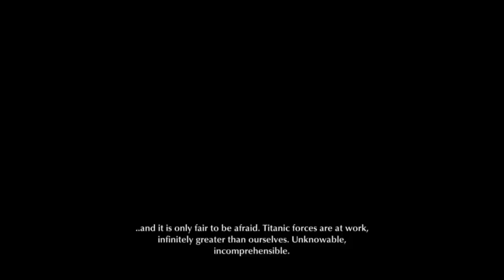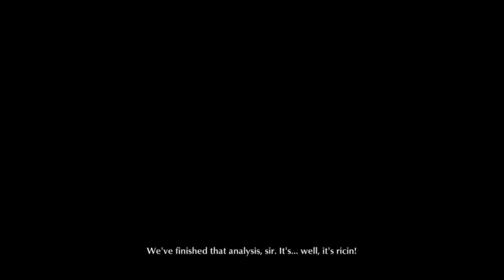The Sinking City (part 5) Learning About The EOD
Thiis time on the sinking city we find our last letter, uncover a cook that eats human flesh and more, as we search for the team that has been kidnapped by the group called EOD.